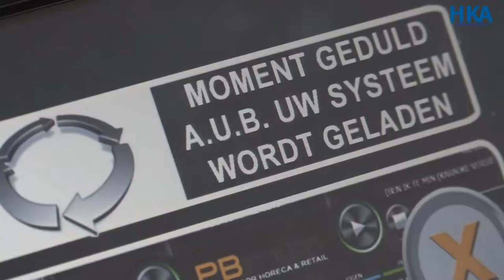Reportage DJ Jo zit met zijn handen in zijn haar na diefstal geluidsapparatuur